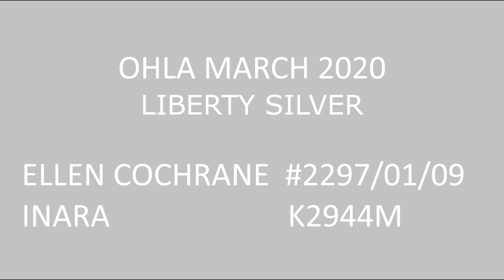Horse (mule) agility, Liberty Silver March 2020. Ellen and Inara.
Silver Liberty March 2020.

Apologies for quality, not usually that bad from that camera not sure what happened.

Ellen Cochrane - 2297/01/19
Inara - K2944M